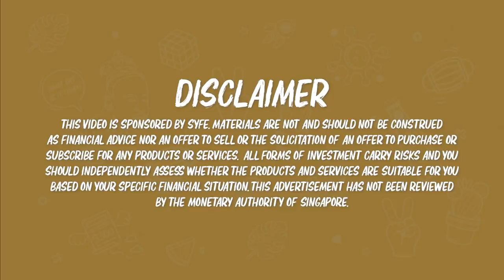Should You Give Your Parents Money? | The Daily Ketchup Podcast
How much allowance should you give your parents and does not giving them any make you unfilial?

For more info on the current COVID-19 situation in Singapore, head over

Behind the Cam:
• Nashrul Merza
• Julian Chin
• Hisyam Osman
• Daren Khek
• Deborah Lee

Edited by:
Raymond Deoferio